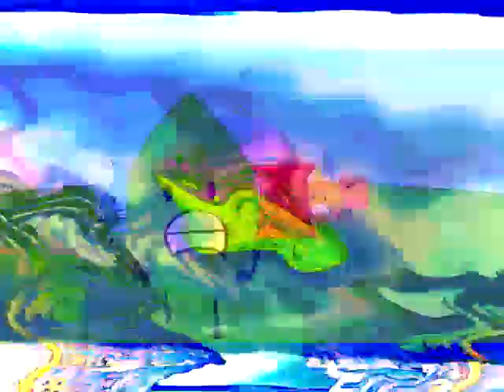ITWGBF Csupo Render Pack Collection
List:
Normal
G Major 4
Pika Major
You Pwned X
1000 Flutes
Angry X
I Broke X
Swirl Embosser
Meat Aid
Relaxed X
Eraser Major
Unsharpened X
Not Scary
G Major by Ltv Mca
Low Voice
4ormulator V29
Prutz
Stereoup V10
Nickel Vocoder
4ormulator V11
Ensemble Effect 6.0
JSVE Major 3
Full Chord
G Major 113
Caught a Cold
18.0 D U H
Clearer
NSWIDTX (Not Sure What I Did to X)
X is High
Blue&Pink Robot Chorded
Mystery ffect
TheCoolMan78 Icon Major
Videoup V2
Stereoup V3
Наталия Царева's G Major 20
4ormulator V15
G Major 687
G Major 19 (Last Effect)
Sources:
Inanimate Insanity II intro
BFB 18 Ending
BFDIA 3
BFB 17
& BFB 19
This took me like about an hour of work to finish.